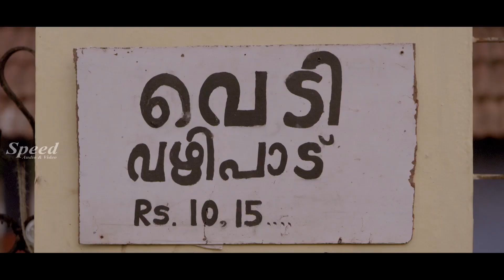Grahon Ka Khel | Hindi dubbed movie Drama scenes | Pinky Babu | Maniyanpilla Raju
Screenplay and Direction by Raju Chambakkara
Editing by Harihara Puthran
Cinematography by K.P. Nambiathiri